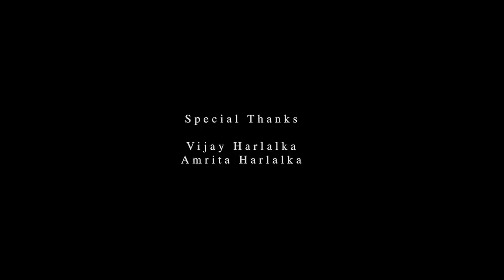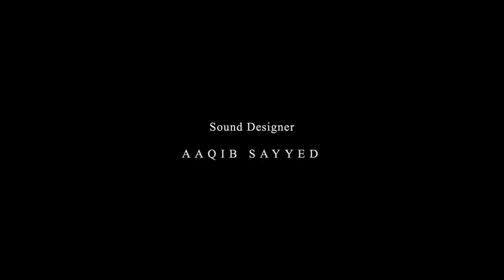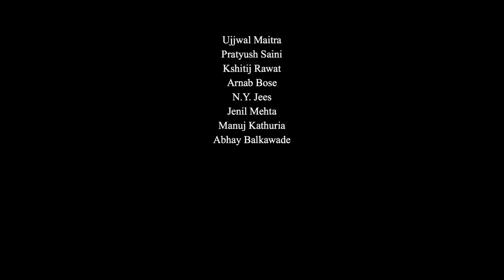One Extra Plate | Short Film | Jyoti Harlalka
All love stories are the same right? Boy meets girl. They fall in love and something or someone threatens this young romance. However not all love stories end the same. Sometimes you can control your story but sometimes you just have to resign to fate. Which one would you choose?

Director : Jyoti Harlalka
Producer : Vaishak Nair
DOP : Hibaan Ashraf
Editor : Punit Bhatia
Sound designer : Aaqib Sayeed
Background score : Abhishek Bhontu
Song : Rakshit Malhotra, Abhishek Bhontu
Singers : Malay Vyas, Sreelekha Govindu
DI : Sanjana Oswal
Creative director : Charul patil
Vfx : Arnab Bose
Trailer : Naman Arora
1st AD : Kartik Sukhwal
Direction team : Sanyum Varun, Radhika Agarwal
Production manager : Garvit Sharma
Costume stylist: Surya  Randha
Make up : Dipika Jeram
Assistant cinematography: Prashant Chaudhary, Sparsh Shrivastav , Ouseph P.K
Sound recordist : Himansh Malviya, Shubh Tandon

Cast : Tanisha hirani  Aditya Swami Lalit Tiwari Ziya modak Sourabh Acharya